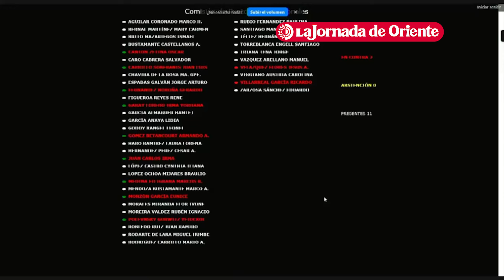Aprueban en comisiones la desaparición del INAI y otros órganos constitucionales autónomos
La Comisión de Puntos Constitucionales de la Cámara de Diputados aprobó en lo general el dictamen de “simplificación orgánica” mediante el cual se busca la desaparición de siete órganos constitucionales autónomos, incluidos el Instituto Nacional de Transparencia, Acceso a la Información y Protección de Datos Personales (INAI), la Comisión Federal de Competencia Económica (Cofece), entre otros.